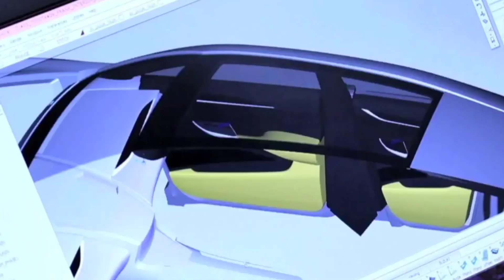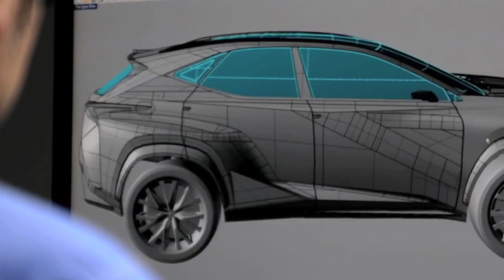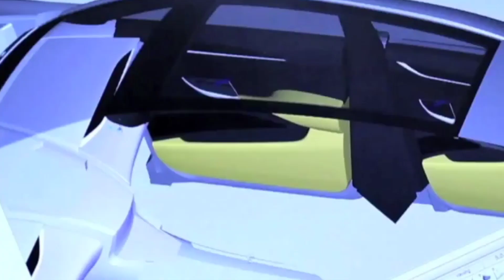Suzuki लॉन्च केवल ₹3.10 लाख में New SUV 2021 !! ये धाकड़ 6-Seater फ़ैमिली कार, 45Km का माइलेज